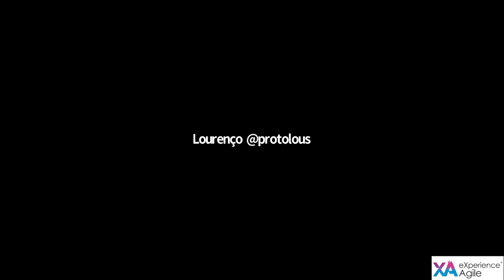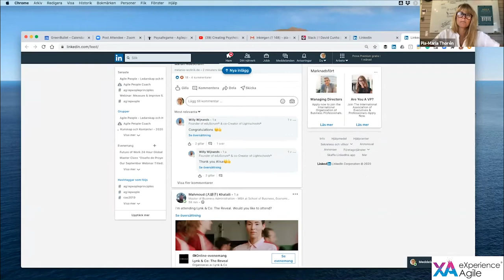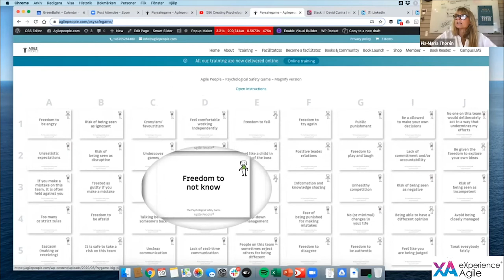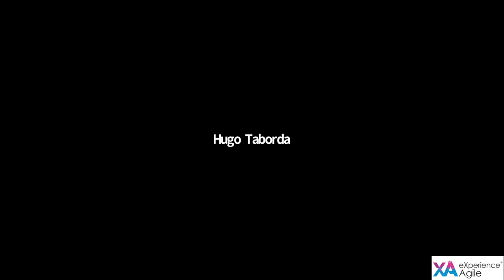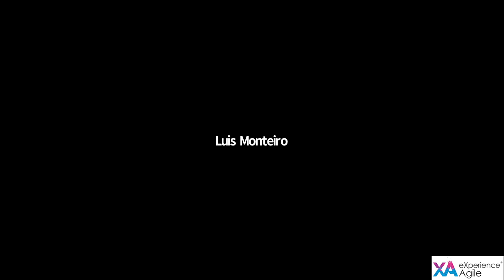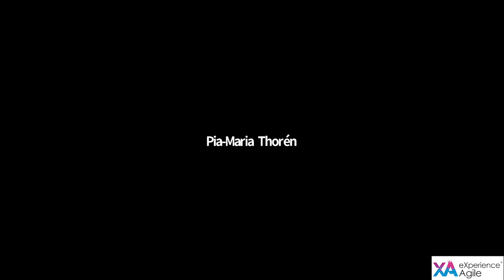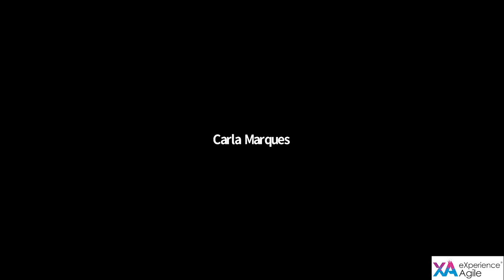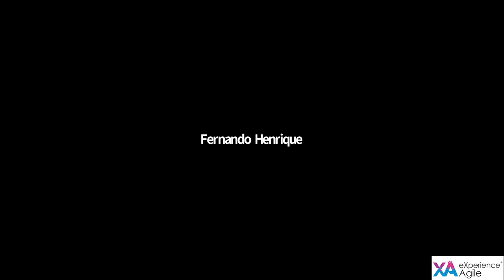WORKSHOP - Pia-Maria Thorén - Psychological Safety Game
eXperience Agile 2020 - Business Agility